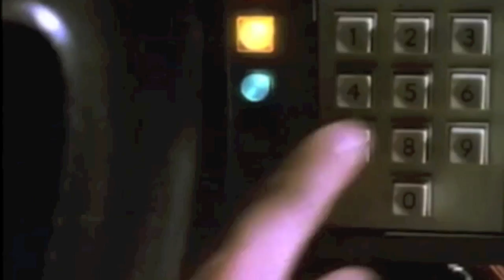Los 80 están A.C.A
Este viernes 25 de noviembre, festejamos los 80 años de la Acción Católica Argentina, de una manera distinta, realizaremos una FIESTA 80TENTSA.
Invitamos a los distintos grupos parroquiales! a vivir esta juntada con alegría!

Venite disfrazado de los 80 con tu Parroquia!!!

Horario: 21hs a 1:30hs

Lugar: Teatro Santa María A.C.A Bs As (Montevideo 850)

Entrada: 5$

Los Esperamos!